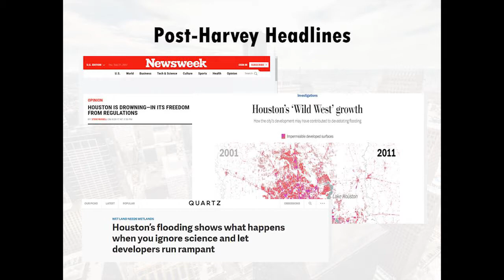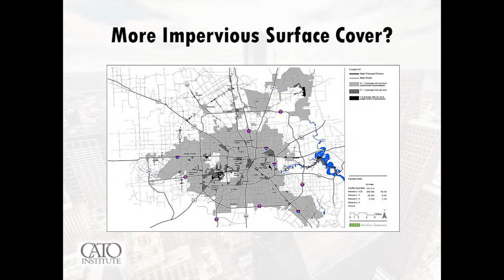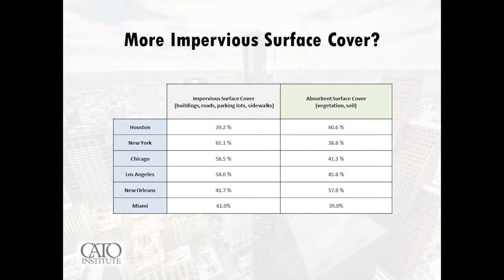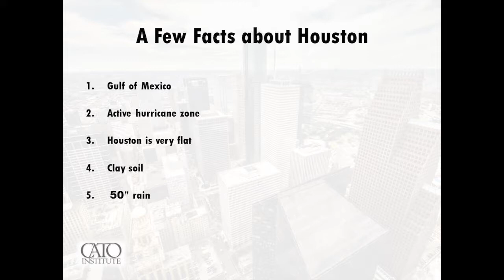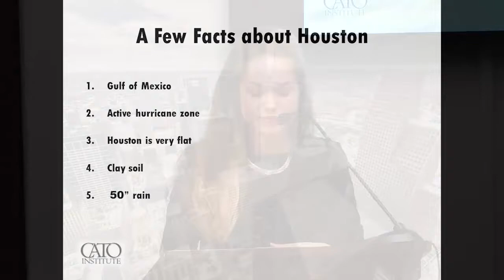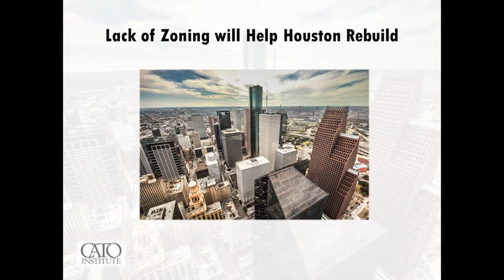Sept 25: Ray Lehmann: National Flood Insurance Program, Zoning, Hurricanes: Lessons for Lawmakers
In the wake of devastating storms in Texas, Florida, Puerto Rico and the U.S. Virgin Islands, the deeply indebted National Flood Insurance Program almost certainly will be forced to ask Congress to borrow even more money. Senior Fellow R.J. Lehmann took part Sept. 25 in a Capitol Hill discussion hosted by the Cato Institute to discuss ways the program could be reformed -- and perhaps, eventually, completely privatized -- ahead of its scheduled Dec. 8 expiration.